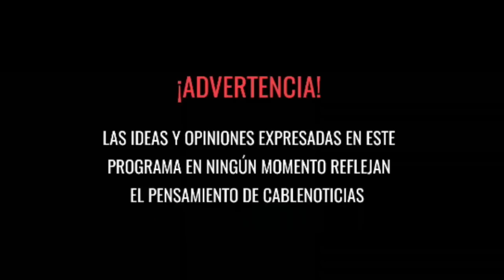¿Cuál será el nuevo trato de Donald Trump a los inmigrantes?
Proximo Programa: ENDIRECTO ¿Se va a hundir el código de procedimiento de la JEP? y